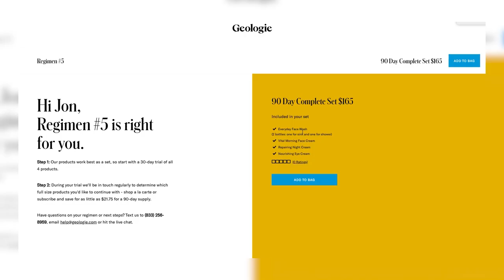3 Ways I'm Making 2022 Better than 2021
Fitness, Better Habits, & Skincare is how I'll be tackling 2021 in a better way.

For reference, I am 6’4 usually 190lb. Typical sizes of clothing:
Wrist Size: 6 1/4 in (15.875cm)
T-shirts: S
Dress Shirts: 15.5 x 35
Pants: 32 x 34
Dress Shoes: 12